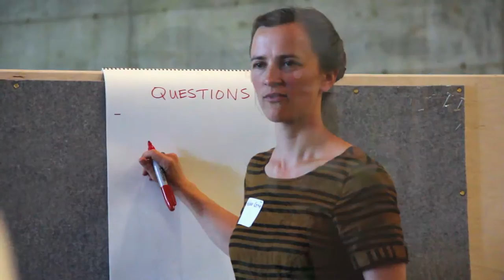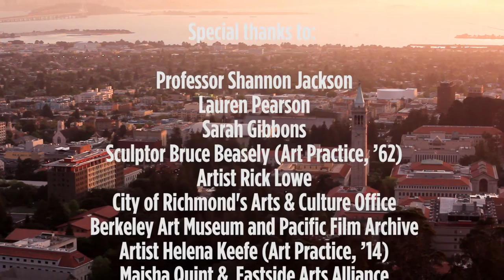About the Arts Research Center, UC Berkeley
The Arts Research Center at UC Berkeley is a think tank for the arts, an interdisciplinary space that brings people together—from across the university and beyond the university, from across the arts and beyond the arts—for unexpected conversations, collaborations and community-building.